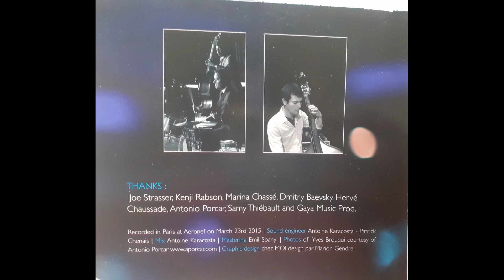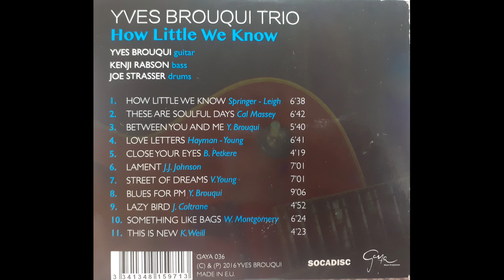Yves Brouqui - Lament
Lament / J.J. Johnson

Album : How little we know
Year: 2016
Label: Gaya
Yves Brouqui - guitar
Kenji Rabson –double bass
Joe Strasser – drums